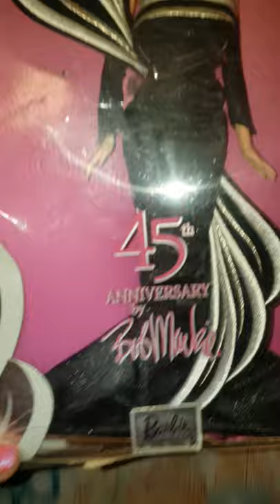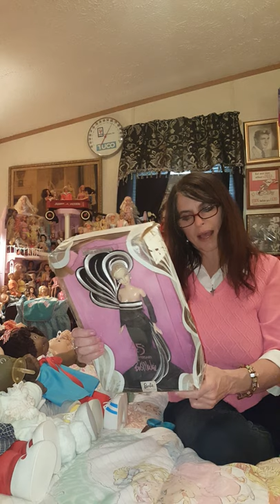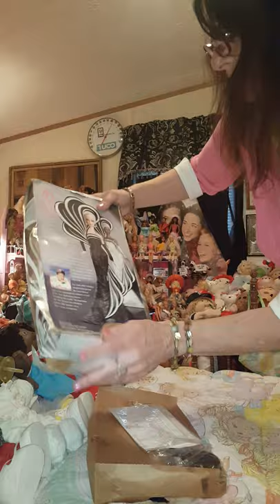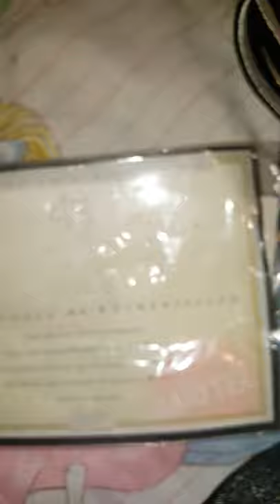UNBOXING 45th ANNIVERSARY BOB MACKIE BARBIE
Hello, today I unbox a 2003 45th ANNIVERSARY BOB MACKIE Barbie I got at the flea market for $5.00. 18 years later she is set free. -Mel